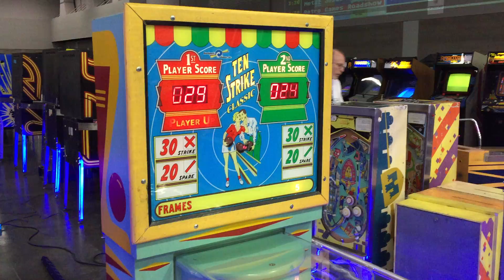Ten Strike Classic Bowling Game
Here you see the Benchmark Games Inc. Ten Strike Classic game in action.